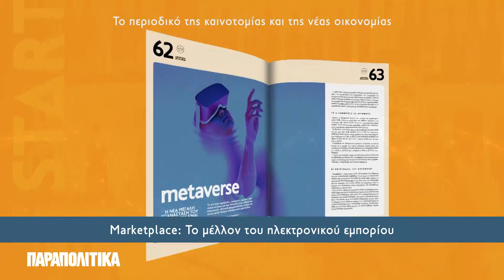Αυτό το Σάββατο τα ΠΑΡΑΠΟΛΙΤΙΚΑ κυκλοφορούν με τρεις μεγάλες προσφορές